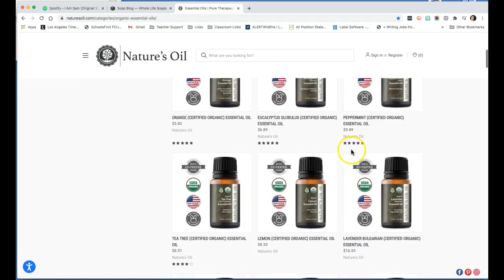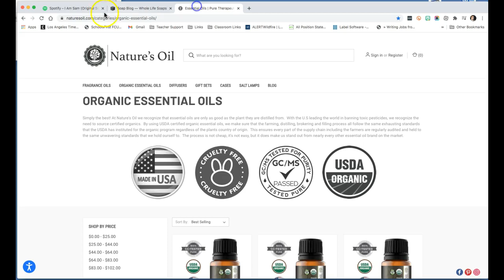Nature's Oil Promo 1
You can also visit my soap store e-business wholelifesoaps.com and click the link at the top of the page.